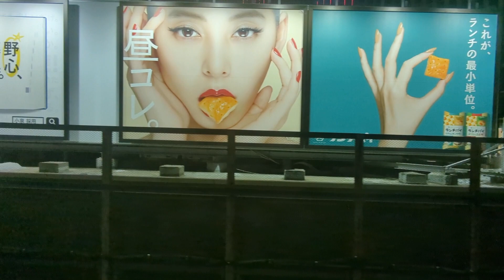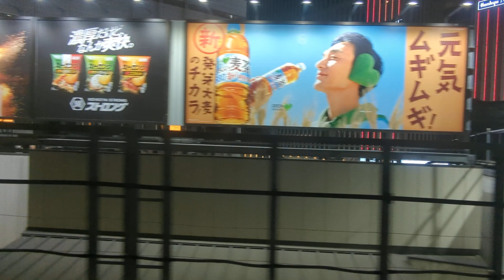2024年5月5日N700S(系)·J15編成運行44Aのぞみ44号東京行き 側面区間·東海道新幹線品川→東京間(N700S(系)·J15編成·8号車(グリーン車指定席)735-15より)